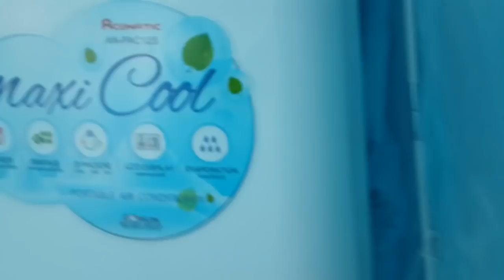มุ้งแอร์ เต็นท์แอร์ สำหรับแอร์เคลื่อนที่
สนใจ มุ้งแอร์ เต็นท์แอร์ แอร์มุ้ง แอร์เคลื่อนที่ แอร์เต็นท์ ติดต่อ กิติภูมิ โทร ไอดีไลน์ tevaphum999

เต็นท์ขนาด6ฟุต KJ 175×194×137 ซม. ราคา 2090 บาท 2290 บาทเก็บเงินปลายทาง
** ช่องใหญ่ใส่ แอร์ขนาด6000btu ราคา 6000 บาท
**ช่องเล็กเป็นรูระบายหรือใส่ แอร์เล็กจิ๋ว1200BTU ได้ เราก็มีขายนะราคา 7990 บาท
**เจ้าแรกและเจ้าเดียวในเมืองไทย รับประกันสินค้ามีอะไหล่ทุกชิ้น เช่นขา3ทาง ข้อต่อ เสาไฟเบอร์กลาส รีโมท ท่อระบายความร้อน
** ส่งทั่วประเทศ มีเก็บเงินปลายทาง
เริ่มเปิดจองแล้ววันนี้เต็นท์ทรงโค้งรุ่นใหม่สำหรับแอร์เต็นท์แอร์มุ้งจีนแอร์เคลื่อนที่ หรือเรียกว่ามุ้งแอร์ มุ้งติดแอร์ สินค้าพร้อมจัดส่ง 23-25 ธันวาคม 2561 นี้
เหมาะสำหรับแอร์เคลื่อนที่ แอร์มุ้ง แอร์เต็นท์ สำหรับสันทนาการ ผู้ป่วย คนแก่ แคมปิ้ง คอนโด หอพัก โรงเรียน วัด โรงพยาบาล และ สัตว์เลี้ยง

- ขนาด กว้าง 6 ฟุต180 ซม. x ยาว 198 ซม.x สูง 135 ซม.
- มีซิปเปิดปิดได้สองทาง
- มีหน้าต่างพลาสติกและมุ้งกันยุงและเเมลงทั้ง 2 ด้าน
- โครงเป็นไฟเบอร์กลาสแข็งแรง เป็นผ้าร่มกันน้ำและกันไรฝุ่นได้ดี

ราคา 2,590 บาท เฉพาะเต็นท์อย่างเดียว แถมฟรีโคมไฟสำหรับห้อยเต็นท์มูลค่า139.บาท
ราคา 2,790 บาท รวมส่งเก็บเงินปลายทาง
จากราคาปกติ 3,590 บาท
ประหยัดทันที!! 28%

รายละเอียดของสินค้า เต็นท์ผ้าใบสำหรับแอร์เคลื่อนที่ทรงโค้งขนาด6ฟุต (001-6F green / gray Color)

เต็นท์สำหรับแอร์เคลื่อนที่ทรงโดมเป็นเต็นท์ขนาด 6 ฟุตแบบใหม่ล่าสุดของ (KJ) ซึ่งเป็นผู้ออกแบบให้การใช้งานได้ประโยชน์สูงสุดและพัฒนาให้เหมาะสมกับการใช้งานในบ้านเราซึ่งประเทศไทยมีอากาศที่ร้อนมาก ขนาดเต็นท์ที่นิยมใช้งานมากที่สุดเป็นเต็นท์ขนาด 6 ฟุต ขนาดจริงคือความยาว198 เซ็นติเมตร ความกว้าง180 เซ็นติเมตรความสูง 135 เซ็นติเมตร ( KJ ) ออกแบบให้สามารถใส่ที่นอนขนาด 6 ฟุตได้และจะออกแบบขนาดให้ใหญ่ขึ้น 7-8 ฟุต ให้ครอบคลุมกับความต้องการของลูกค้าสูงสุด

1.ผ้าเต็นท์เป็นผ้าร่มไนลอนอย่างดี เป็นวัสดุโพลีเอสเทอร์ ความละเอียด 190Tความหนาที่ 0.45 มิลลิเมตร มีความเหนียวและทนทาน การใช้งานไม่ต่ำกว่า 2 ปี สามารถกันน้ำได้เป็นอย่างดี เหมาะกับนักท่องเที่ยวที่ชอบกางเต็นท์ ค้างแรม ซึ่งเต็นท์ชุดเดิมเต็นท์สำหรับแอร์เคลื่อนที่สีฟ้าไม่สามารถใช้ในการตั้งแคมป์ได้ เพราะไม่เหมาะกับการใช้งานในเวลามีฝนตก

2.มีทางเข้าออก 2 ด้านทำเป็นแบบซิป 2 หางสามารถเปิดได้ทั้งด้านในและด้านนอก ทำให้การเข้าออกสะดวกและง่ายมากยิ่งขึ้น มีความสวยงามน่าใช้งานมาก ซิปเป็นซิปขนาด เบอร์ #10 เป็นซิปโลหะทองเหลืองอย่างดี

3. มีช่องมุ้งระบายอากาศทรงกลมและมุ้งด้านข้างทั้ง 2 ด้าน ทำให้อากาศมีการไหลเวียนได้สะดวกมากยิ่งขึ้น และะทำให้ภายในเต็นท์ไม่อับชื้น และไม่มีกลิ่นอับหลังจากปิดการใข้งานของแอร์เคลื่อนที่ และยังสามารถระบายเอาก๊าชคาร์บอนไดออกไซด์ออกไปด้านนอกได้ดีด้วย

4. โครงเต็นท์เป็นไฟเบอร์กลาสสีดำ ขนาดเส้นผ่าศูนย์กลาง 0.89 มิลลิเมตร มีความเหนียวและทนทาน

5. สามารถใช้ได้กับแอร์เคลื่อนที่ทุกขนาดและทุกรุ่น

กิติภูมิ รักวิเชียร
ธ. กรุงเทพ สาขาบ้านบึง ชลบุรี
บัญชี ออมทรัพย์

ธ. กสิกร สาขาบ้านบึง ชลบุรี

ธ.ไทยพาณิช สาขาบ้านบึงชลบุรี

ธ.ทหารไทย สาขาบ้านบึง

inbox m.me/TENT9999

เพิ่มเพื่อนจากไลน์ครับ

เก็บเงินปลายทาง บริการ จัดส่ง Kerry express